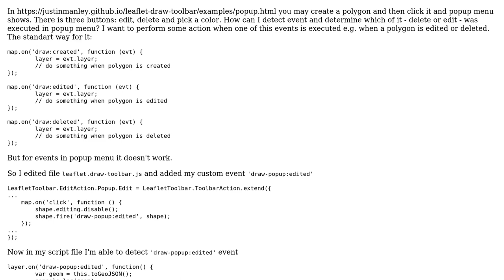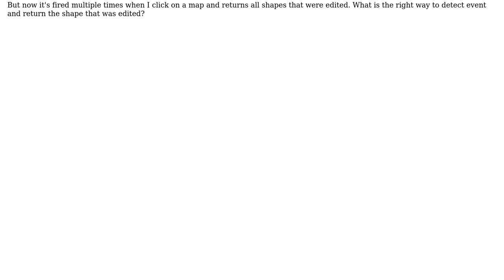How to detect "delete" or "edit" events in popup menu created with Leaflet-draw-toolbar plugin?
GIS: How to detect "delete" or "edit" events in popup menu created with Leaflet-draw-toolbar plugin?

With thanks & praise to God, and with thanks to the many people who have made this project possible! | Content (except music & images) licensed under CC BY-SA | Music | Images & others | With thanks to user Justin Manley user dabajabaza and the Stack Exchange Network Trademarks are property of their respective owners. You are responsible for your own actions.